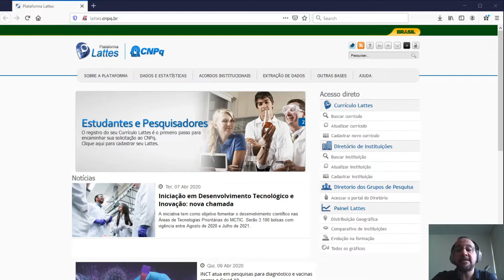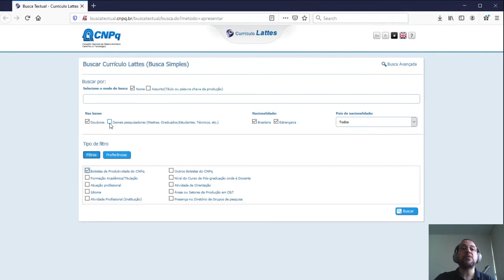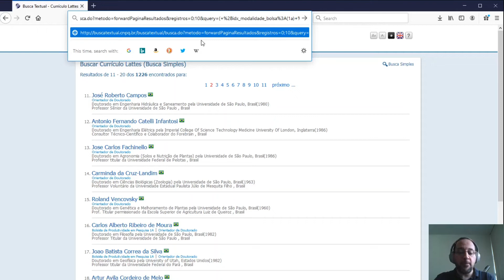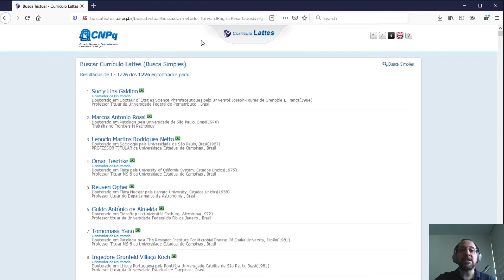Exibindo todos os resultados de uma página Web paginada (Pequeno “hacking” do método GET) [Ep: 004]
Neste pequeno vídeo vemos como podemos ampliar o numero de registros apresentados por página caso os parâmetros sejam passados pelo método GET (com as variáveis fazendo parte do endereço da página) e não haja limitações impostas no servidor.

Você também pode fazer doações para o canal pelos links abaixo na descrição desse vídeo e do canal. Aproveite o conteúdo e não deixe de dar seu joinha e sua dúvida ou comentário. Um abraço a todos!

Chave PIX:
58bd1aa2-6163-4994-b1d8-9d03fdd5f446